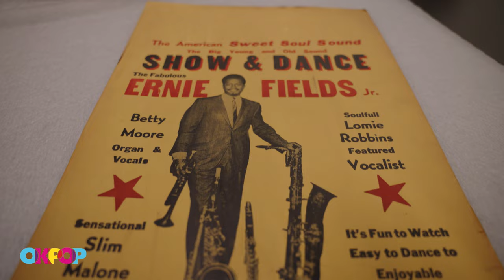Ernie Fields - "From the Vault"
OKPOP presents "From the Vault" where we explore the stories behind the collections under the care of the OKPOP Museum in Tulsa, Oklahoma. Executive director Jeff Moore discusses how the collection of Ernie Fields, Sr. came to the museum, a brief history of Ernie, Sr., and our relationship with Ernie Fields, Jr. and daughter Carmen Fields.

The Ernie Fields Orchestra was one of the most popular jazz big bands among African Americans on the club circuit that stretched from Kansas City to Dallas in the 1930s and ‘40s. Bandleader/trombonist/pianist Ernie Fields was born in Texas on August 28, 1904, but raised in Taft, OK. His early ensemble, The Royal Entertainers, shattered norms by being the first African American group to play Cain’s Ballroom in Tulsa. But it was with his later band, The Ernie Fields Orchestra, that Fields found national success.

In 1939, Fields recorded a minor national hit, “T-Town Blues,” and began touring nationally. After WWII, however, his mambo-style version of “In the Mood” cracked the top ten on the Billboard pop charts. Just 30 years into his career, Ernie Fields finally achieved national recognition...and a gold record to boot. Retiring to Tulsa in 1960, he was inducted in to the Oklahoma Jazz Hall of Fame in 1989. He passed away in 1997.